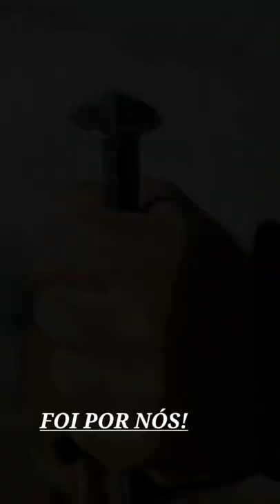Paixão de Cristo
E, sendo encontrado em forma humana, humilhou-se a si mesmo e foi obediente até à morte, e morte de cruz! Filipenses 2:8
"Foi Por Nós"
Óleo sobre tela.
40x30cm
Autor: André Maurício.